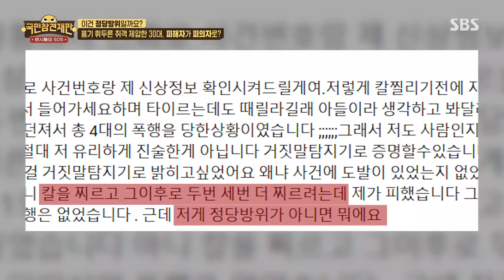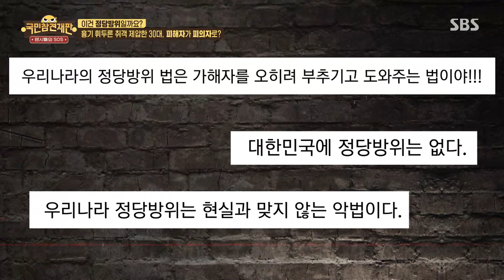“피해자가 피의자가 된 거죠?” 리정, 과잉방위로 송치된 편의점 점주 사건에 분노♨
리정은 과잉방위로 송치된 편의점 점주 사건에 분노한다.

SBS 목요일 예능 ‘국민참견재판’